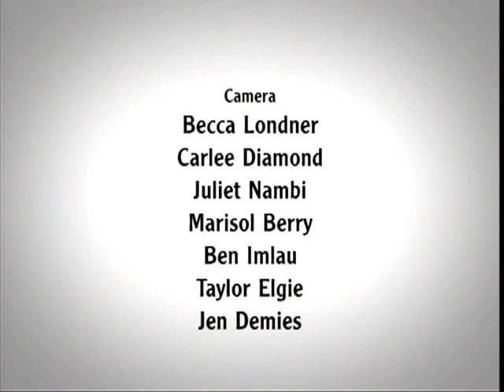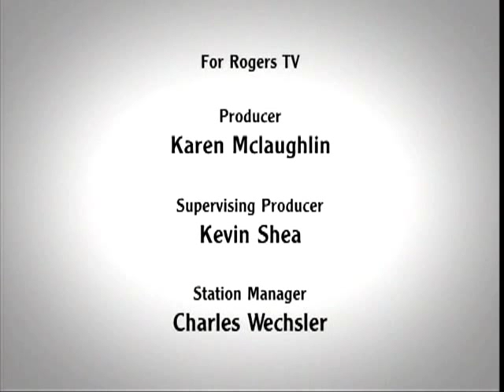Authentik You hosted by Susan Cranston, guest Hilary Camilleri Season 1, Episode 1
TV Talk Show to inspire and motivate. Are you considering a career change? Are you following your dreams and what fuels your motivation? Host Susan Cranston interviews Waterloo Region photographer, Hilary Camilleri, as she shares her journey, insights and best practices for changing careers and starting a small business. It's always a good day to be your authentik self. Are you ready?